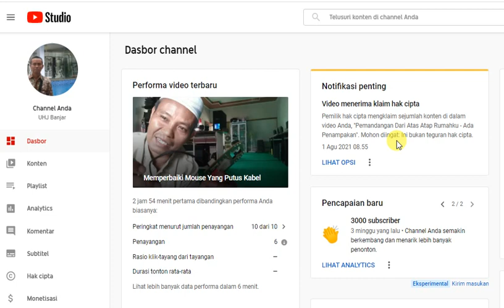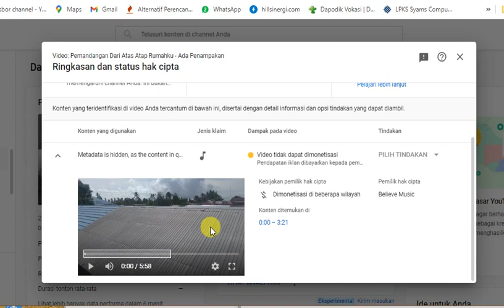Atasi Segera Konten Yang Kena Claim Hak Cipta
Assalamualaikum wr.wb.